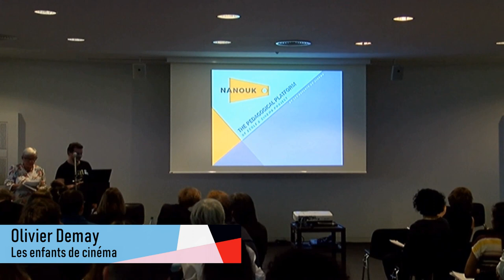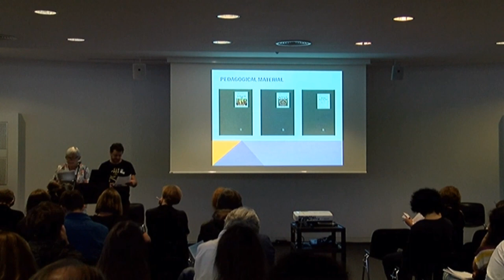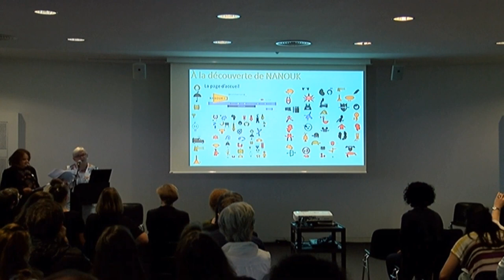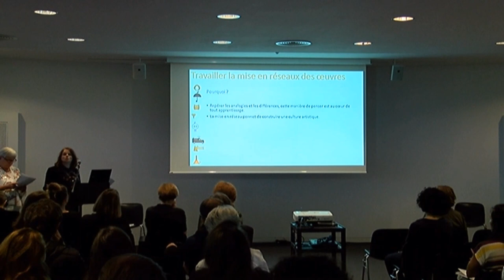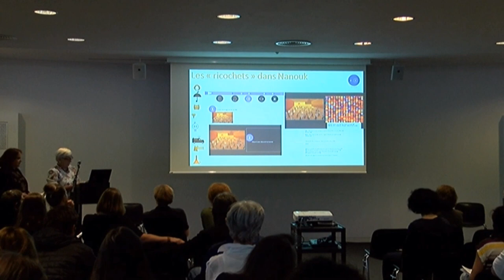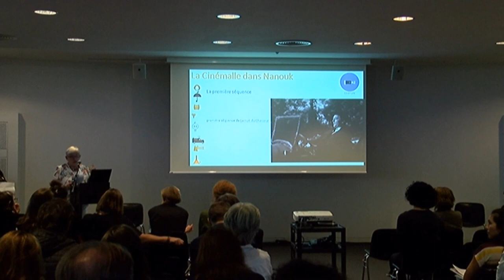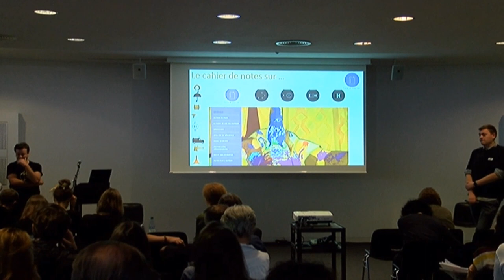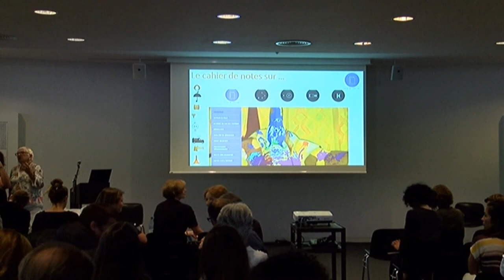Präsentation “Nanouk” Plattform und ihre Anwendung in Schulen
Olivier Demay (Les enfants de cinéma) & Bérengère Delbos (Ecole et cinéma Vienne)

Präsentation der “Nanouk” Plattform und ihre Anwendung in Schulen